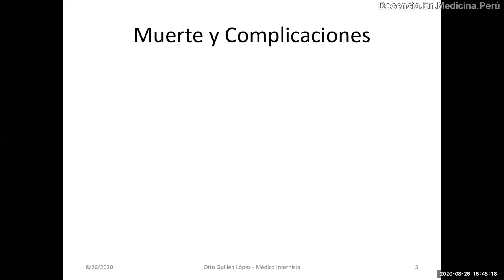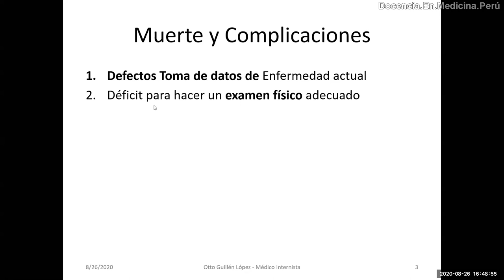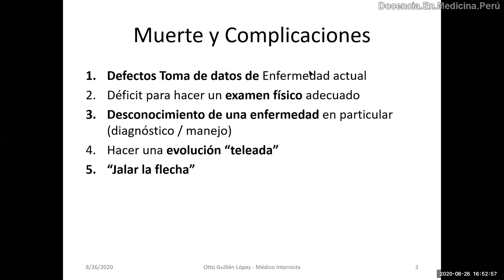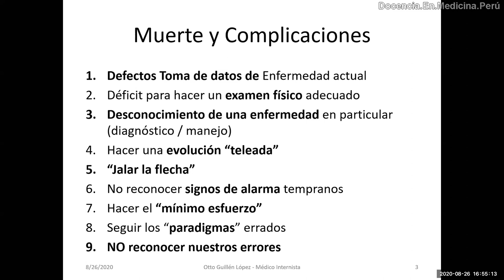Causas de Errores médicos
Disertación con algunos residentes de medicina del Hospital Nacional Arzobispo Loayza sobre las causas probables de la ocurrencia de errores en medicina.

PodCast 26 Agosto 2020